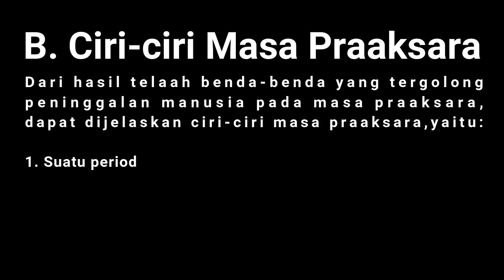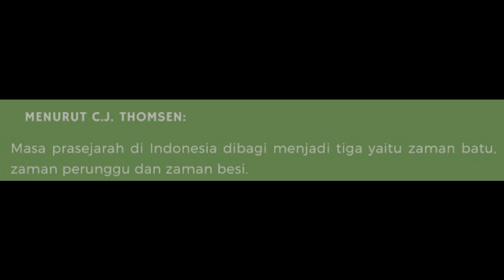Materi IPS Kelas 7 Bab II